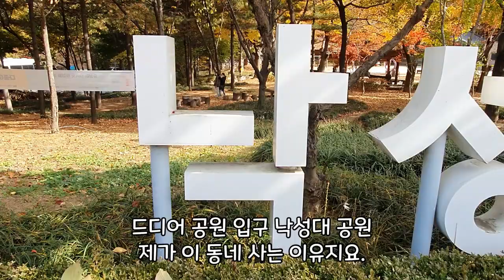꼬마야 바구니 타고 산책가자!! (나르는 걸어서)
어려서 그런지 아직 무서워서 그런지
아직은 산책이 원활하지 않은 꼬마는
바구니에 태우고 나르와 함께 산책 다녀왔어요.
낙엽 밟는 소리 듣고 힐링하세요~